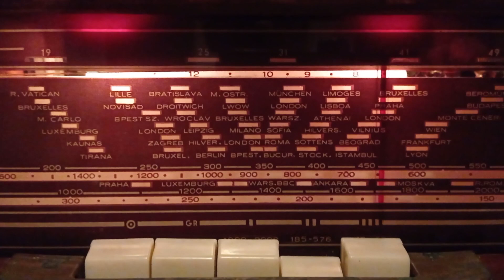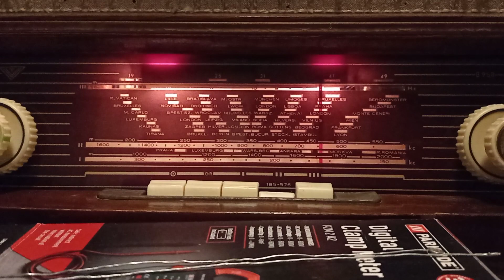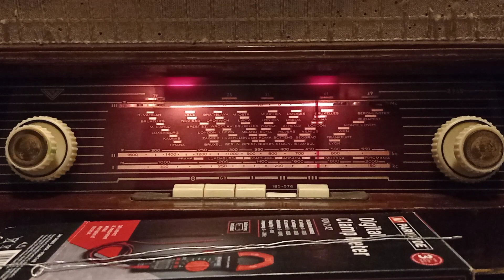639 kHz, Praha, illetve, Country radio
Nappal nem mernek ilyen zenét játszzani, csak éjjel. Eredetileg azt akartam írni ide, hogy: Következő ...felvételünk termékmegjelenítést IS tartalmazhat. De! Mivel se a Parksiddel, se a Country rádióval nem állok se szerződéses, se semmilyen érzelmi viszonyban, ezért ezeket a sorokat ide nem írom le. Hanem inkább: Mintha Sting. Az eredeti nevét még mindig nem tudtam megjegyezni. Olyan, mint Engelbert Humperdinck. Nem úgy hívják eredetileg. És ez nekem soha nem fog a fejembe beleférni. Lásd...a csúcsos mivan? ..."A csúcsos zárójelek nem engedélyezettek."
Jóvan. Akkor...Lásd👀 Psota Irén! Illetve! Lá.. , halldd, halljad a zenét!